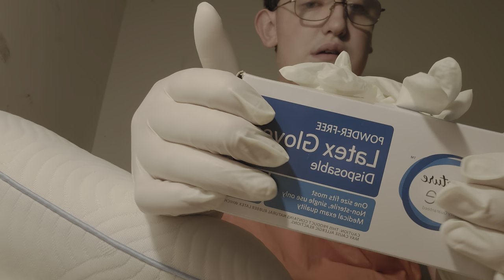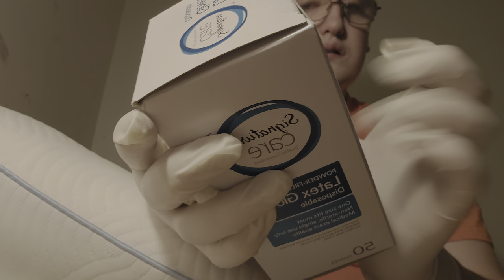ASMR NO TALKING Lo-Fi Fast and Aggressive Latex Gloves Massaging